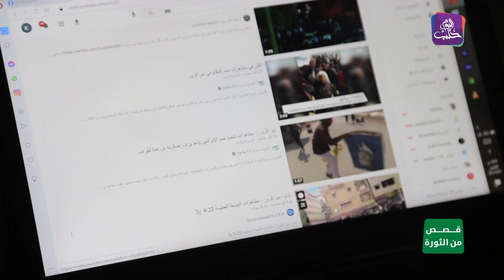قصص من الثورة - الحلقة الرابعة عشر - قاسم العمري.. ناشط إعلامي يروي قصة الثورة في دير الزور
قصص من الثورة - الحلقة الرابعة عشر - قاسم العمري.. ناشط إعلامي يروي قصة الثورة في